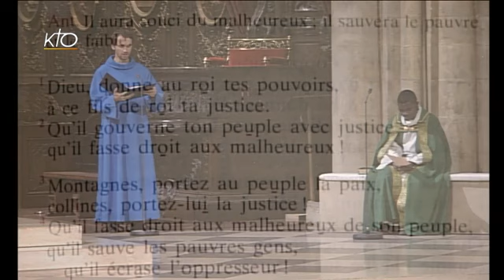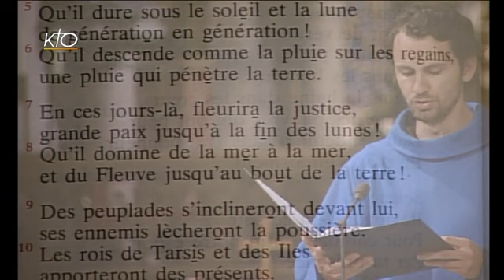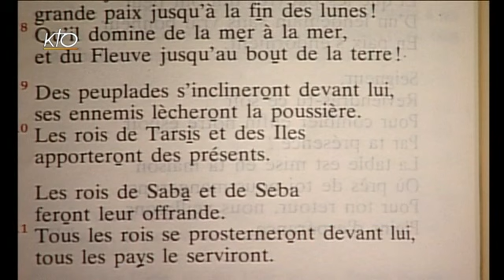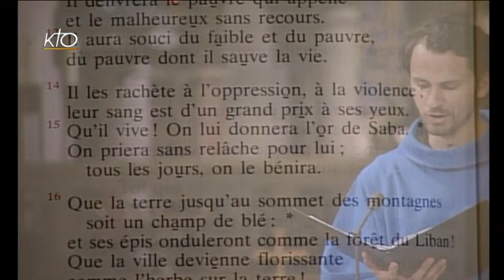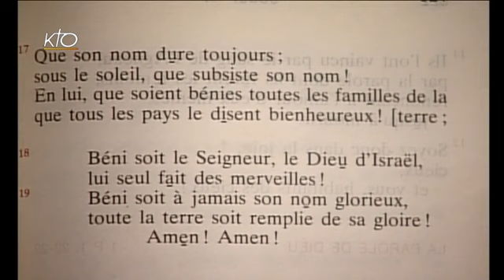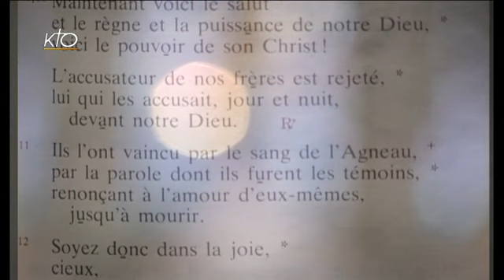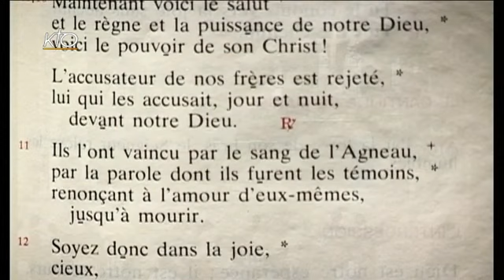Vêpres du 12 juin 2014